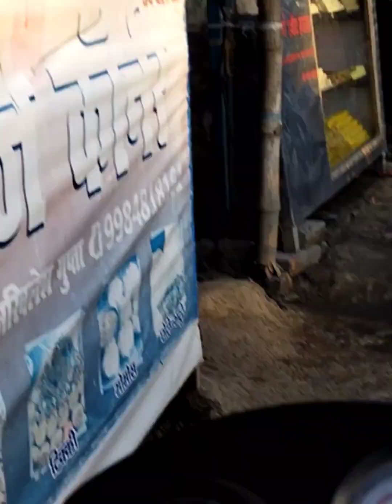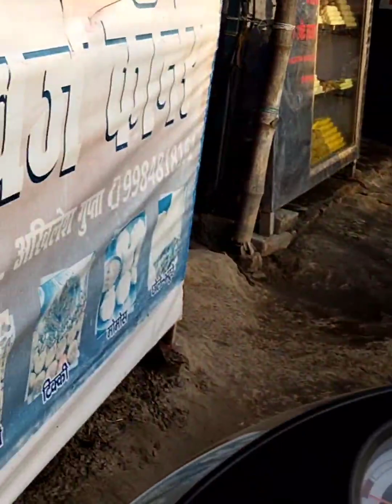aaj guys ma gumna gya tha 👍